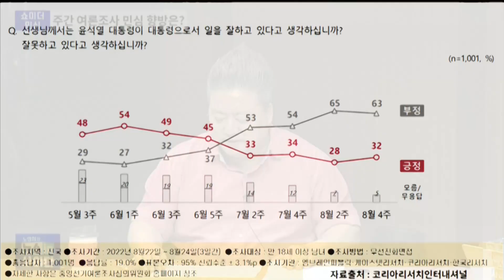0826(금) 윤석열 VS 이재명, 지금부터가 진짜_노영희의 뉴스인사이다[쇼미더민심]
8월 26일 (금) 노영희의 뉴스IN사이다

▶ 쇼미더민심
배종찬 인사이트K 연구소장

주간 여론조사 민심 향방은?
- 尹 지지율 소폭 상승, 긍정 32%
- 60·70세대서 사승 두드러져…지역 상승
- 여당, 안보 이슈 살리며 보수층 결집 시도
- 여전한 김건희 리스크, 국정조사로 해결?
- 尹, 이준석 품을 수 있을까
- 늦어지는 가처분 결과, 이준석에 불리?
- 민주당, 곧 이재명 호 출범…주도권은?
- 제동걸린 지도부, 최고위원 투표 변수?
- 한동훈 표 시행령 개정, 탄핵 가능한가

감사합니다.